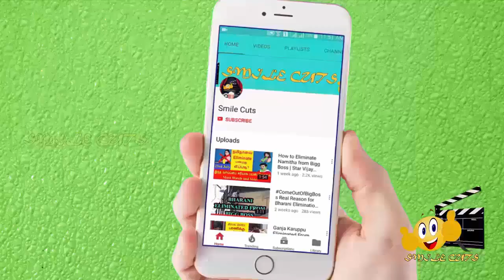யார் இந்த சிவா மனசுல சக்தி சீரியல் காயத்ரி? Siva Manasula Sakthi Serial Gayatri Biography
This video is about siva (Gayatri Bhuvanesh) interesting biography